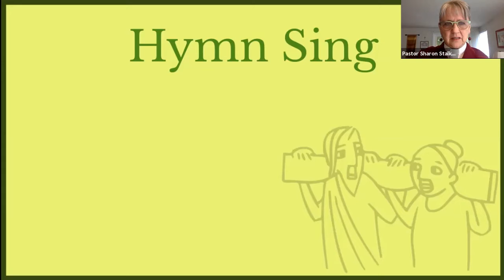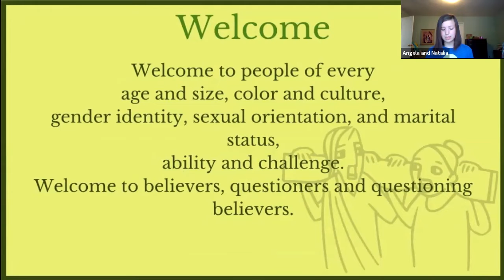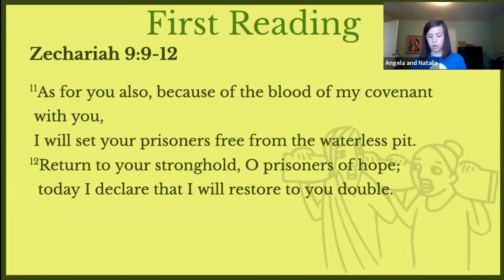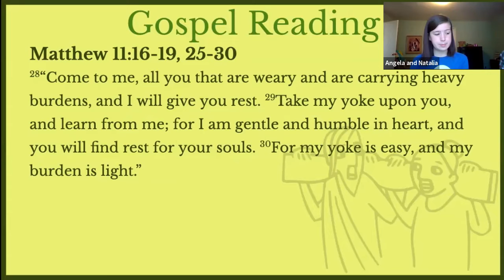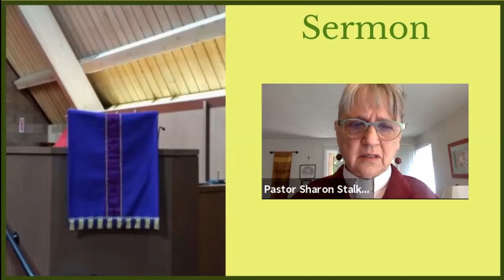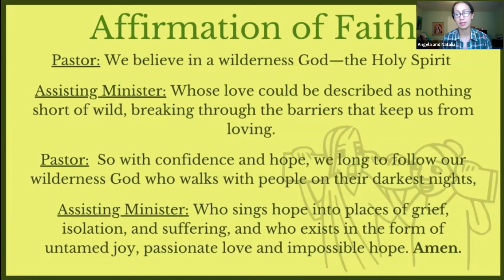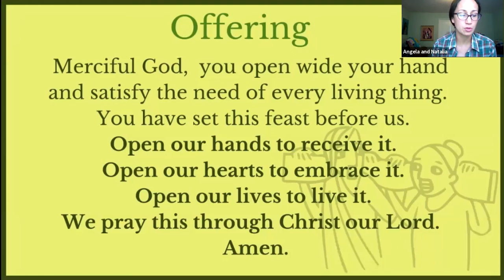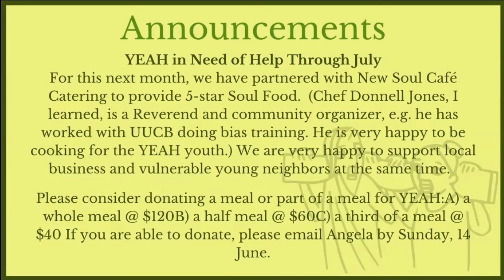5th Sunday after Pentecost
Worship Service July 5th, 2020 (via Zoom)